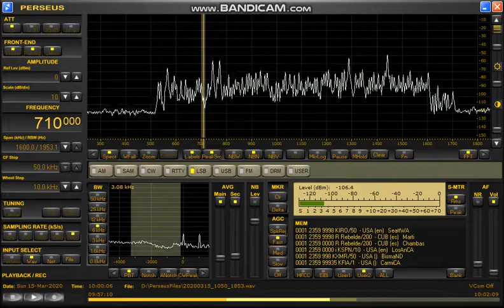710kHz Radio Rebelde 2020 Mar 15 1859JST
茨城県鹿嶋市平井海岸　西ヌルTDF　底辺17m　4.5mhigh　無電源RTR　10dB自作プリアンプ

この周波数でのUPは初めてのRebeldeに成ります。
ハイパワー局がリストされています。